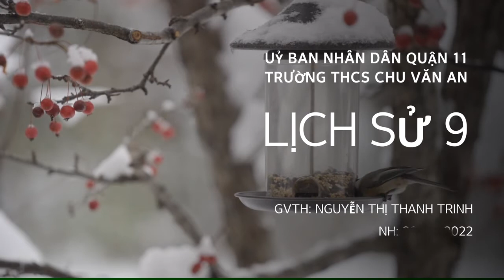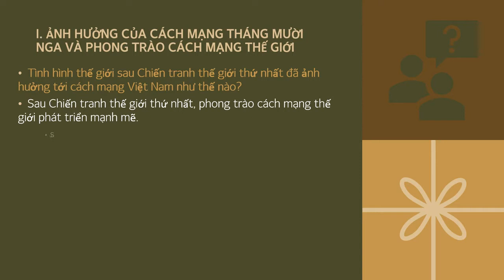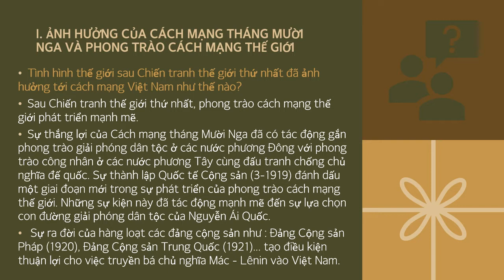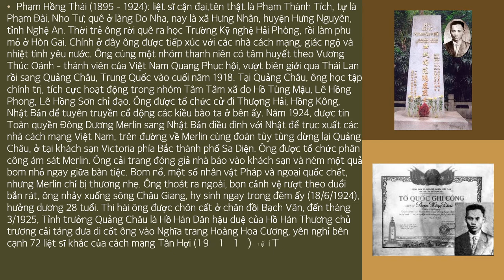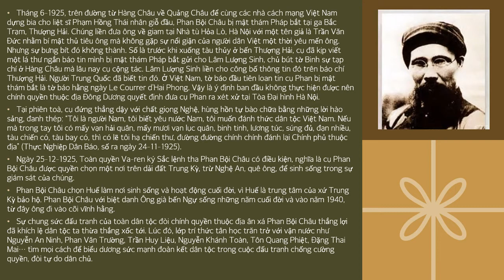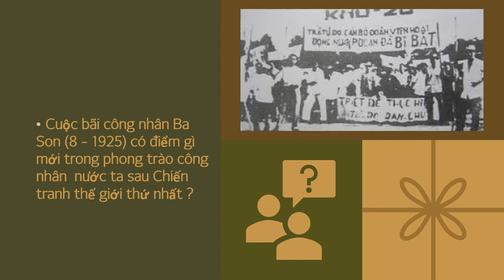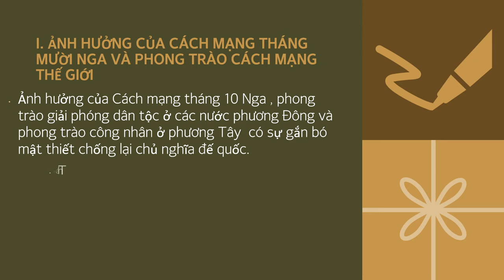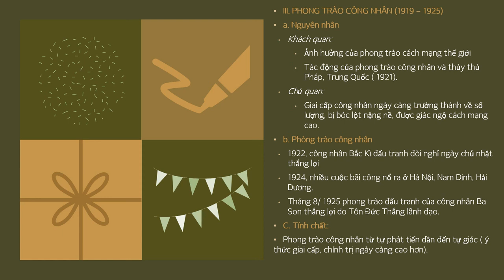LỊCH SỬ 9 (Tuần 16 / HK1) - Bài 15: PHONG TRÀO CÁCH MẠNG VIỆT NAM SAU CHIẾU TRANH THÊ GIỚI THỨ NHẤT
Bài 15:
PHONG TRÀO CÁCH MẠNG VIỆT NAM SAU CHIẾU TRANH THÊ GIỚI THỨ NHẤT (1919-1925)